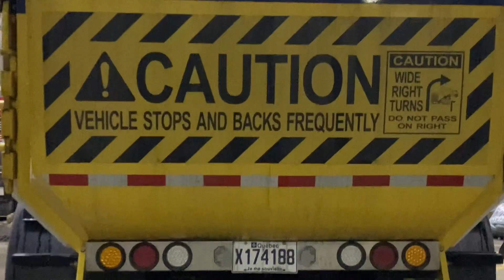Electric Garbage Truck: Brampton